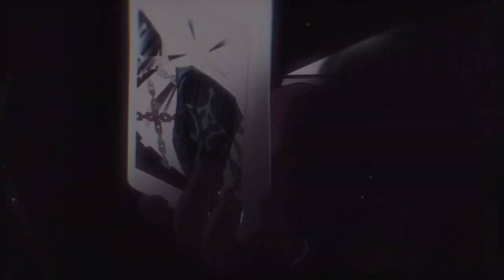TIPS TL 60 F2P WAJIB NONTON JIKA TIDAK MAU BANGKRUT CREDIT - Honkai Star Rail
🎀 Top Supporter 🎀
👑 RIZKX
👑 ARSH8723
👑 VELON MIOL
👑 HATSUNEMIKU
👑 ERR

👉Invoice Ready.

 / tnbee
👉Watch:

 • Different Heaven ...